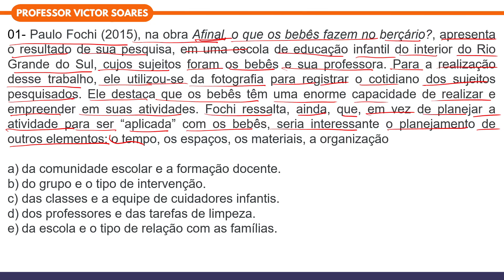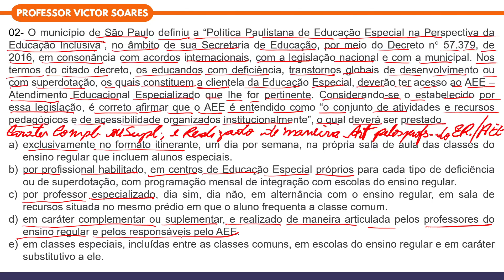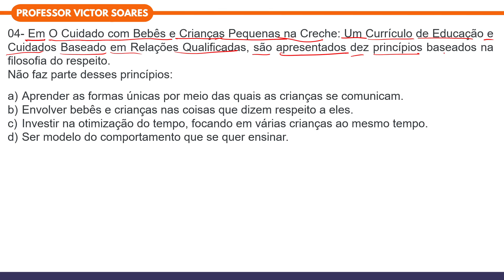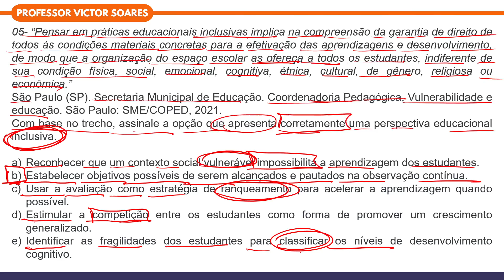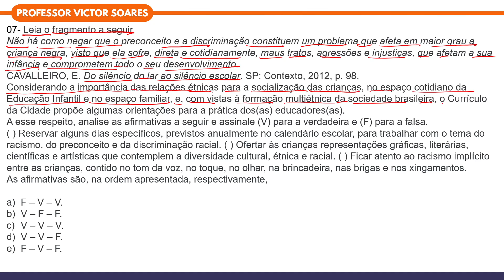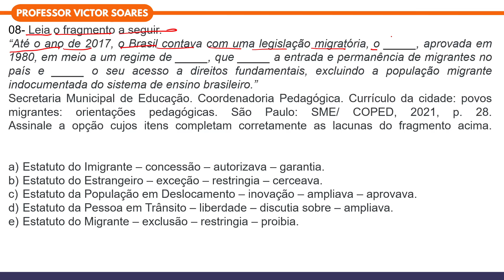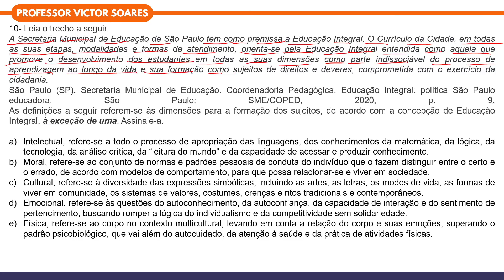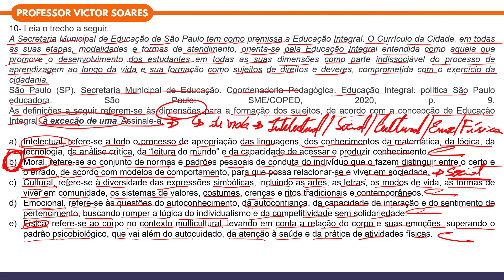Simulado: SME- SP- Professor de Educação Infantil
Prepare-se para a aprovação! Junte-se ao professor Victor Soares neste Simulado para Professor de Educação Infantil- SME- São Paulo.
Não perca essa oportunidade de elevar o seu conhecimento e conquistar excelentes resultados no seu concurso público. Marque na agenda e junte-se a nós nesta incrível jornada rumo à aprovação!